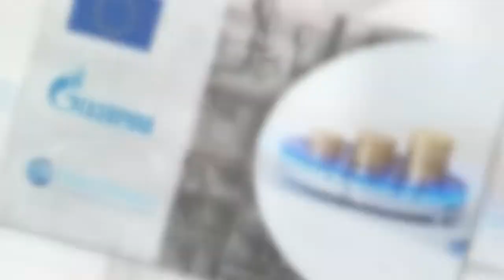Новости политики .Мировые цены на газ пошли вниз после заявления Путина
– новости политики.

2 дня назад - В среду, в вечернем эфире «Беларусь 1» появилось новое ток-шоу «Понятная политика плюс»  - 60 минут прямой эфир: